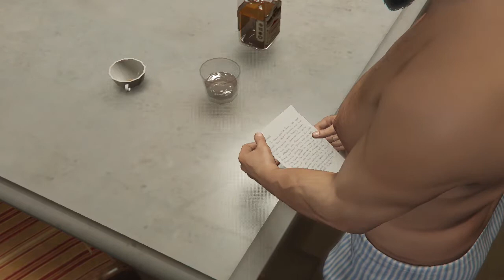GTA V l JIMMY ATTACK ON MICHAEL OR SALE PROPERTY l GAMEPLAY#46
Jimmy and Rukhsana in Jail ft. Inspector Thulla | GTA 5 Pakistan Gameplay